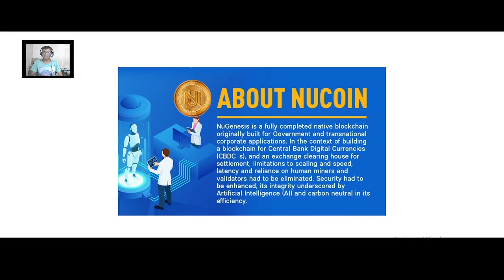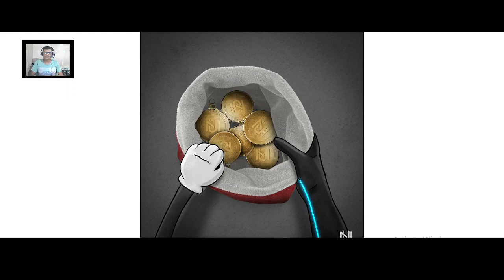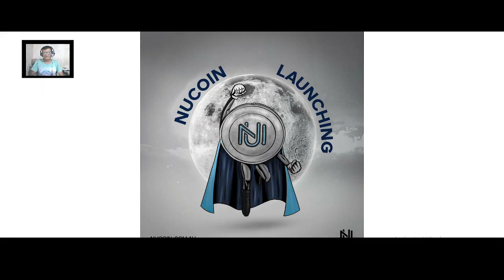NuGenesis project's Benefits. The first investors will enjoy premium features of potential project.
NuGenesis project has all the potential and technical solutions Indispensable to offering a highly beneficial product to the market and bringing about a real revolution. I will support them!